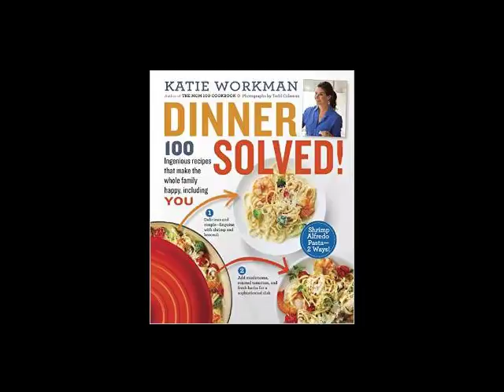"Book Talk" Katie Workman "Dinner Solved 100 Ingenious Recipes That Make The Whole Family Happy"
Doug Miles talks with Katie Workman author "Dinner Solved: 100 Ingenious Recipes That Make The Whole Family Happy, Including You" on "Talk Across America".